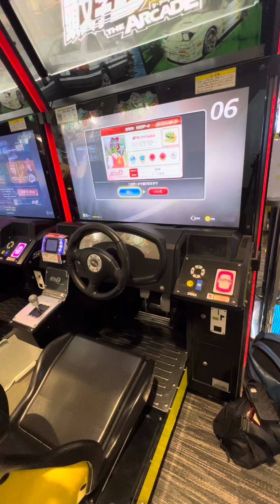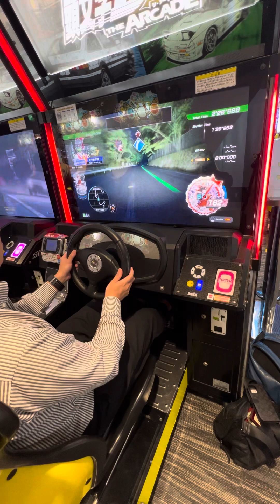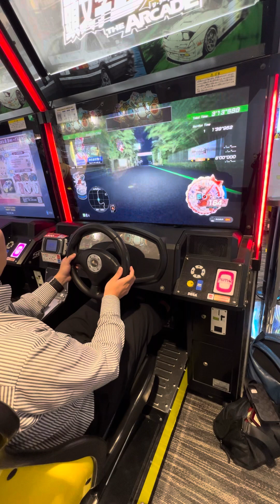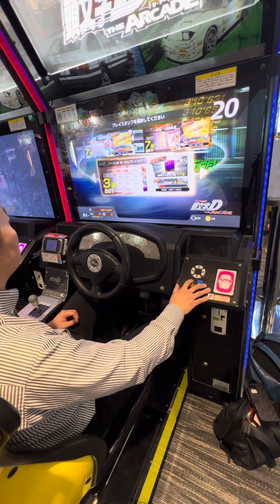【頭文字DAC】 頭文字D 頭文字DAC GIGO町田 2023/10/19